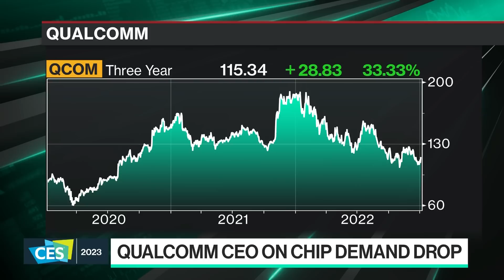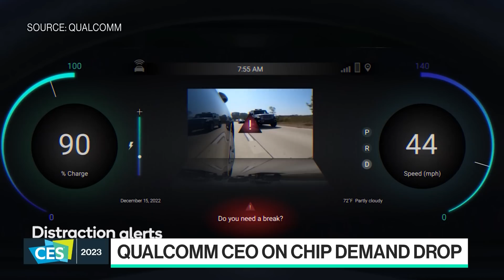Qualcomm CEO on Phone Chips with Satellite Power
Qualcomm CEO Cristiano Amon joins Ed Ludlow and Caroline Hyde to explain how their satellites will be able to connect phones, laptops, and even cars anywhere in the world.